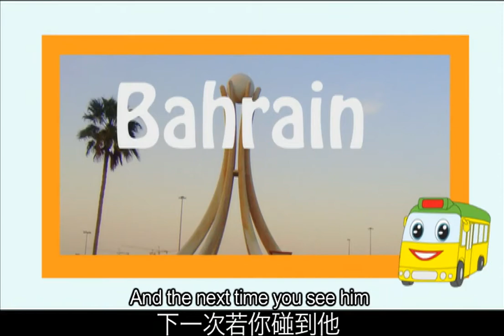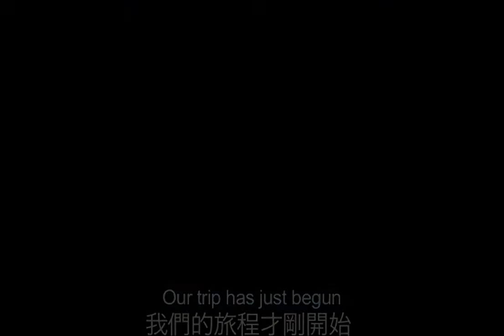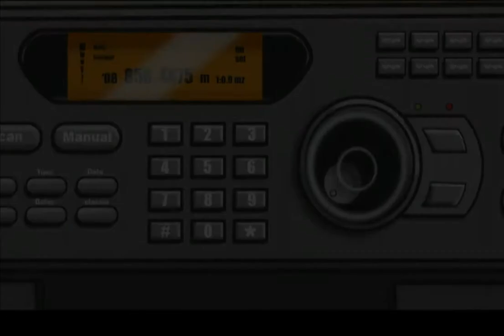MIng the minibus: Journey to Zimbabwe 21